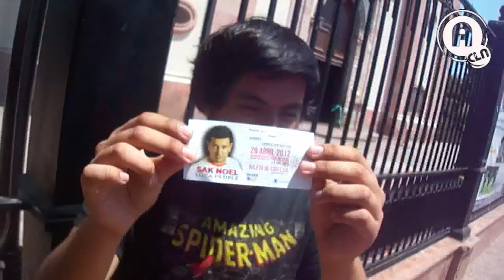29 de Abril es Domingo de NiNis en Culiacan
4ta y Ultima Entrega de Boletos para Sak Noel en Culiacan
Ahora Falta esperar el Dia Domingo 29 de Abril WTF!.
Los Esperamos en Salon de Eventos Figlostase...